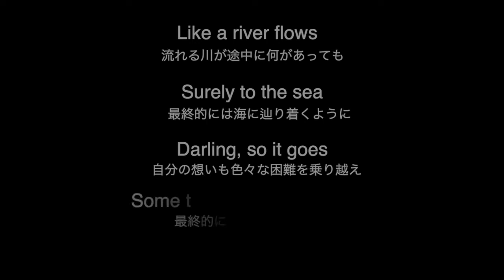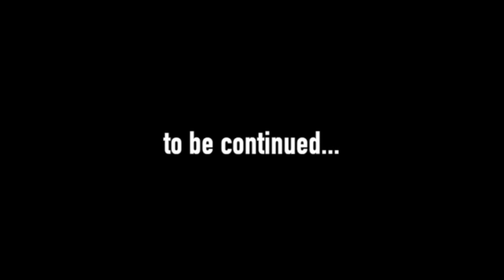好きならプロジェクト 第5弾 〜Liza Villegas ✕ KAWAMURA BAND 河村和範 ✕ジャパニーズエルヴィス西島幸宏〜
YouTubeをご覧の皆様ありがとうございます♪
ジャパニーズエルヴィス 西島幸宏です。
好きならプロジェクト第5弾はなんとなんと！福岡、東京にて活動中で某大手CMソングを歌うシンガーソングライターでモデルでもあるLiza Villegasさんと、福岡の老舗家具店カワムラ家具の社長であり、あのサザンオールスターズの桑田佳祐さんお墨付きのトリビュートバンドKAWAMURABANDのヴォーカル河村和範さんお二方にご賛同頂きました！
おそらくこのプロジェクトでしか観れないであろうプレミアムな共演となっております。
個性的で素敵な歌声をぜひお楽しみ下さい♪

河村社長の焼肉のたれ などの通販サイト

KAWAMURA BANDのライブ動画ほか河村社長お手製動画YouTubeチャンネル

好きならプロジェクト
　presented by 湯川れい子 ジャパニーズエルヴィス西島幸宏

【愛を以って尊しと為す】

現在、新型コロナウイルス感染者は減りつつあるものの、まだまだ気が
抜けない状況であり、復興への道のりもわかりにくく、非常に不安で
大変な状況下にあります。
そんな中、作詞家・音楽評論家である湯川れい子先生のご賛同のもと
「音楽とエンタメ」が出来ることのカタチとしてエルヴィスプレスリーの名曲
「好きにならずにいられない」を賛同者と歌う【好きならプロジェクト】を
立ち上げました。

【今だから愛を込めて歌いましょう！心の復興へ、共に生きていく為に！】

多くのアーティストやエンターテイナーの皆様がそれぞれのテーマで発信して
いますが僕らの発信するテーマは『愛』です。
そうすることによって、動画を楽しんで頂いた皆さまに『希望と勇気と笑顔のお役立て』
ができればと思っております。

プロジェクトの進行状況はTwitterで配信。動画はYouTubeで順次公開します♪
そして「好きならプロジェクト」は超！参加型！
我こそはという方、どしどしご連絡下さい！！

ご質問や参加希望などのご連絡はお気軽に下記メールもしくは

プロジェクトへの連絡メール